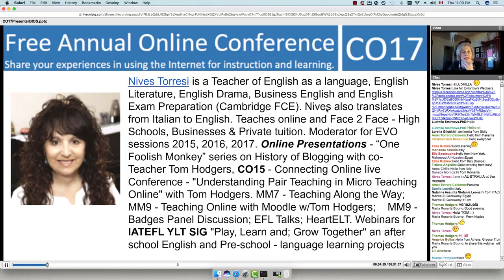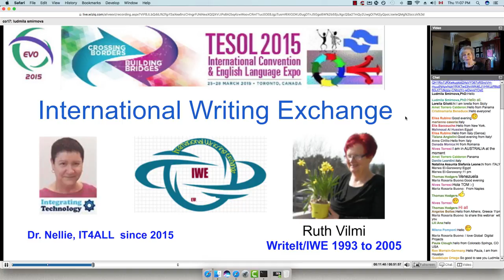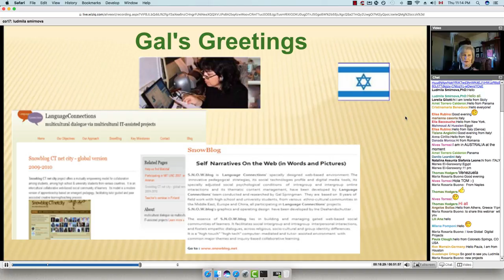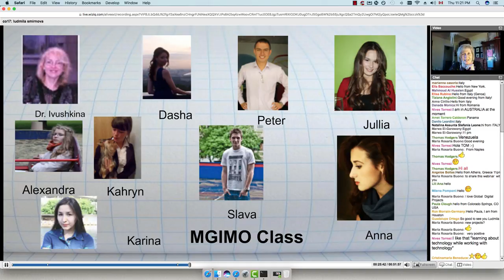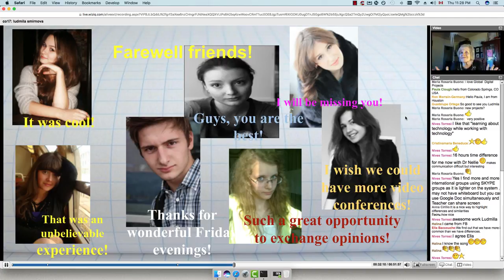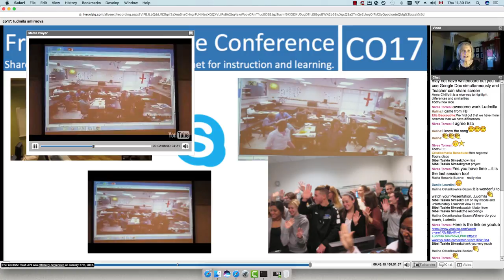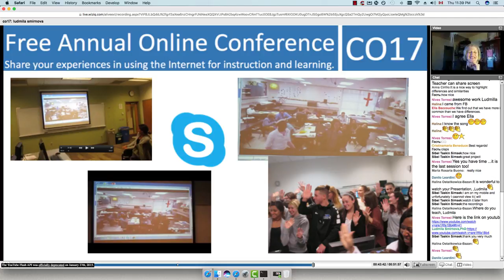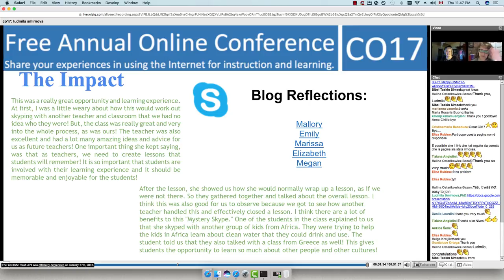CO17 with Professor Ludmila Smirnova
You can access CO17 and the webinars as well as reflect on 10 of the recordings and get a certificate and badges